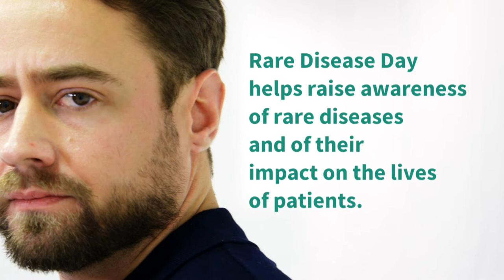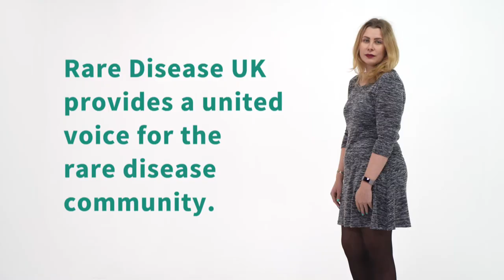Patients' experiences of rare diseases [Trailer]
Meet the patients behind our patient experiences' videos. Check our channel for the full videos.

Genetic Alliance UK has received funding from pharmaceutical companies. None were involved in developing the content of this educational material.